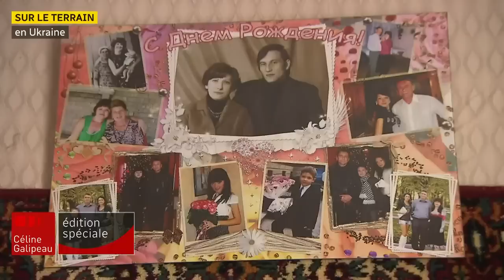Guerre en Ukraine : la région de Tchassiv Yar bombardée depuis des semaines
En Ukraine, le front de guerre fait presque 1000 kilomètres, de la région de Kharkiv jusqu'à Kherson au sud. La ville de Bakhmout, dans le Donbass, en est l'épicentre.

La bataille dure depuis des mois, provoquant des combats acharnés et très meurtriers.

Les Russes tentent de bloquer les voies d'approvisionnement aux soldats ukrainiens. La base arrière de Tchassiv Yar est à environ 5 kilomètres et la ville est bombardée depuis des semaines. La plupart des 15 000 habitants ont déjà quitté la région, mais certains y vivent encore.

Le reportage de notre envoyée spéciale et animatrice Céline Galipeau